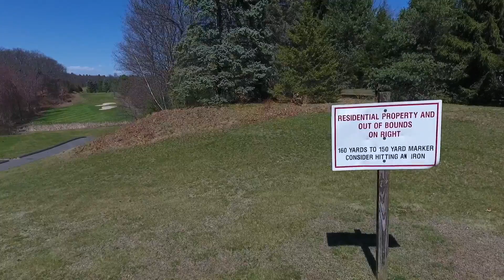Oakwood SC Foot Golf Fundraiser